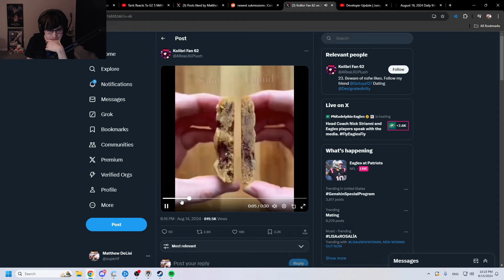POTG! 22K DMG! SUPER INSANE WINSTON GAMEPLAY OVERWATCH 2 SEASON 11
► Video Source :
Super plays Winston on Route 66. How to play Winston overwatch? Super as Winston. Pro replays overwatch. Super gameplay.